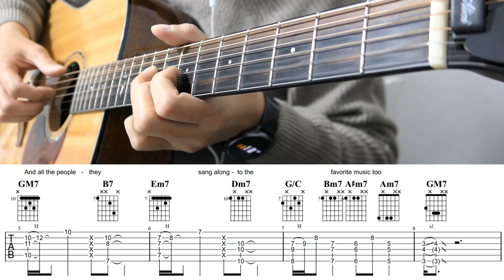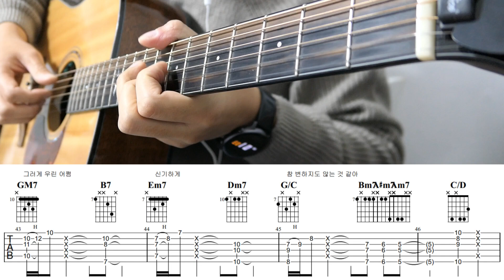적재 - 너나 나나 기타 커버(Feat. Sam Kim l Juk Jae Guitar Cover)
적재 앨범 The LIGHT 에서 샘과 함께한 너나나나 입니다
*Tuning : Stanadard Tuning
*신청곡은 댓글로, 링크와 함께 남겨주시면 좋아요 ^^